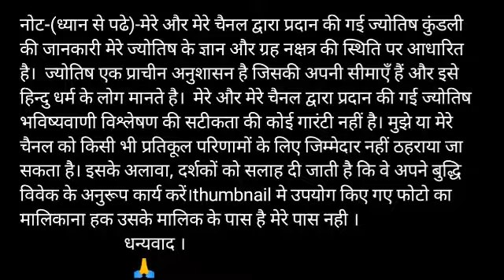Makar Rashi 10 November 2020 | Aaj Ka Makar_Rashifal |Capricorn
Makar rashi 10 November 2020 | Aaj Ka Makar Rashifal | makar rashi 10 November 2020

Makar Rashi 10 November 2020 Aaj Ka Makar Rashifal Makar Rashifal 10 November 2020 Capricorn Horoscope
Makar Rashifal 10 November 2020
10 November Makar Rashi
Makar Rashi November 2020
Dainik Rashifal
Horoscope
Astrology
10 नवंबर दिन मंगलवार मकर राशि
आज का राशिफल मकर राशि
मकर राशिफल
Makar Rashi 10 November 2020, Makar Rashi aaj ka Rashifal, मकर राशि आज का राशिफल
 Makar dainik rashifal 10 November 2020
1st-Makar rashi love rashifal
2nd-Makar rashi dainik rupya paisa rashifal
3rd- Makar rashi dainik swasthay rashifal
4th- Makar dainik vyapaar vyavsay career rashifal
5th- Makar Dainik gyan shikha rashifal
मकर राशि दैनिक राशिफल 10 नवंबर 2020
 1- मकर राशि के दैनिक उपाय
2- मकर राशि धन और वित्त संबंधित सारी बाते
3- मकर राशि प्रेम संबंध प्रेम प्रसंग राशिफल
 4- मकर राशि दैनिक स्वास्थ्य से संबंधित राशिफल
5- मकर राशि व्यापार व्यवसाय करियर जीवन राशिफल
6- मकर राशि दैनिक राशिफल
 7- मकर राशि जन्मकुंडली विशेषज्ञ
Makar Rashi 10 November 2020 | aaj ka makar rashi | मकर राशि 10 नवंबर 2020 | Makar Rashi 2020
makar rashifal,
aaj ka makar rashi,
makar rashifal,
मकर राशिफल,
today horoscope,
makar rashi,
kumbh rashi 10 November,
kumbh rashi,

मकर राशि 10 नवंबर मंगलवार, Makar Rashi Aaj Ka Rashifal, 10 November 2020, मकर राशि 10 नवंबर, Makar rashi 10 November 2020, Aaj Ka Makar Rashifal, आज का मकर राशिफल, aaj ka Makar rashi, मकर राशि का राशिफल, Makar rashi ka rashifal, Makar Rashi November 2020, मकर राशिफल, Makar special,

धन्यवाद ।